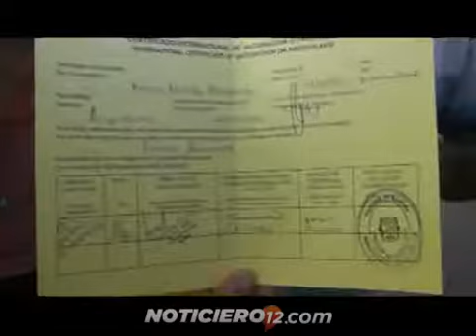Recomendaciones para evitar la fiebre amarilla